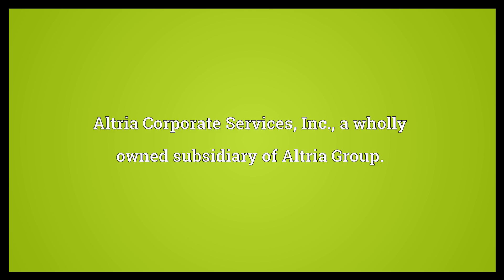ALCS Meaning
Video shows what ALCS means. The American League Championship Series, a best of seven game series played to determine the champion of the American League.. Altria Corporate Services, Inc., a wholly owned subsidiary of Altria Group..  ALCS Meaning. How to pronounce, definition audio dictionary. How to say ALCS. Powered by MaryTTS, Wiktionary